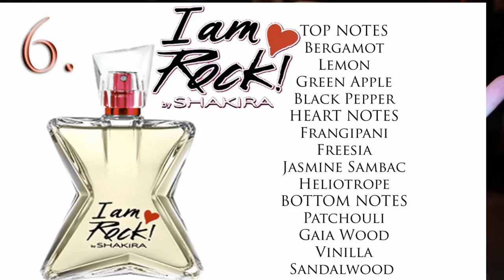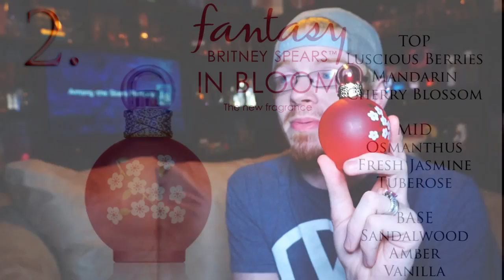Top Ten Fragrances of 2017🌟 Among the Stars Perfume Reviews 🌟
52406